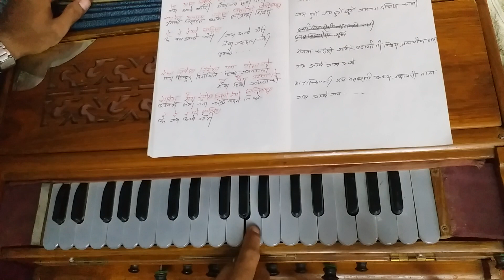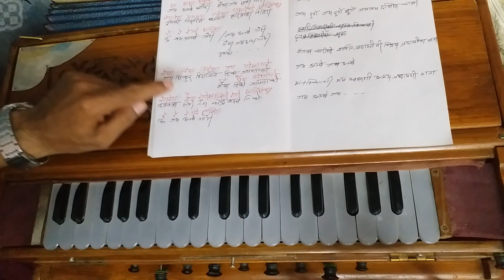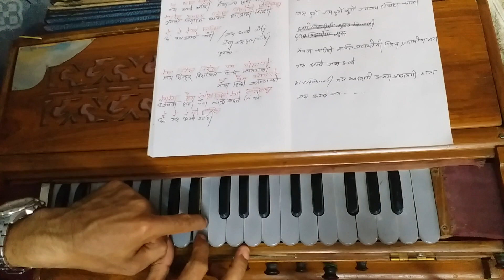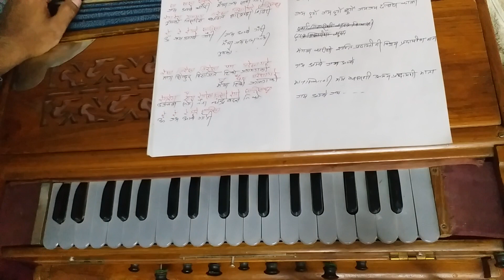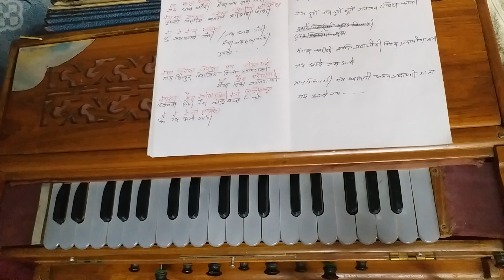((दुर्गा भजन)) जय अम्बे गौरी //Jaye Ambe Gauri // How to play Harmonium // हर्मोनियममा गाउने तरिका !